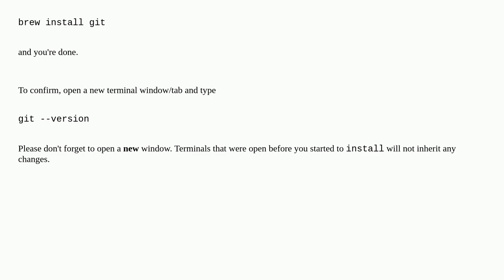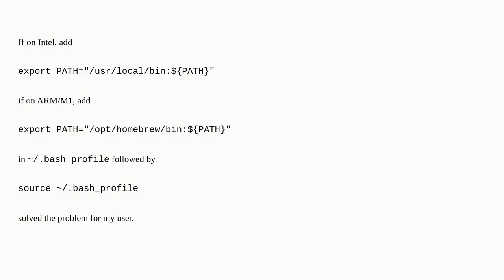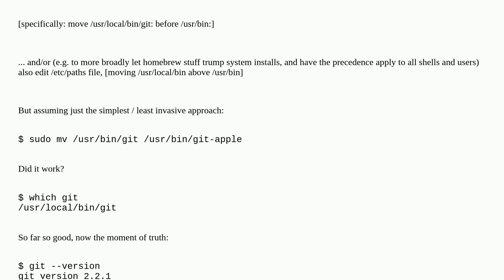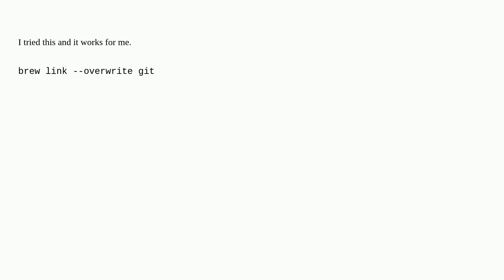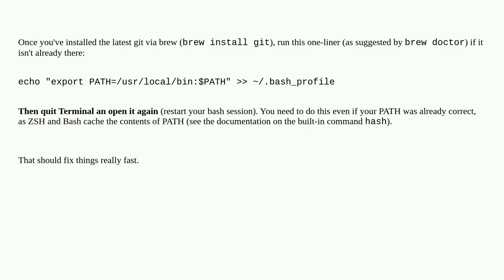Apple: How to use the Homebrew installed git on Mac?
How to use the Homebrew installed git on Mac?

A special thanks goes out to the community

  homebrew git